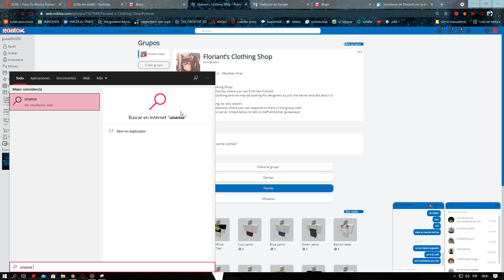Join the group